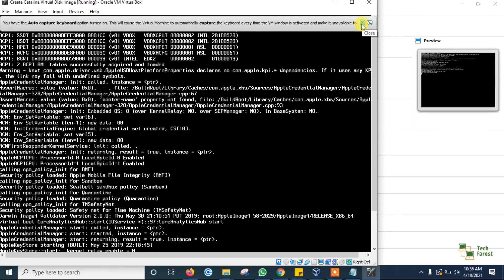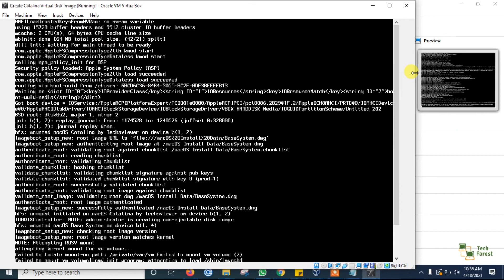Implementation of the USB 2.0 controller not found VirtualBox issue Fixed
Hello Guys,

Here you will see how to fix USB Controller not found issue.

Bhavesh Pandey